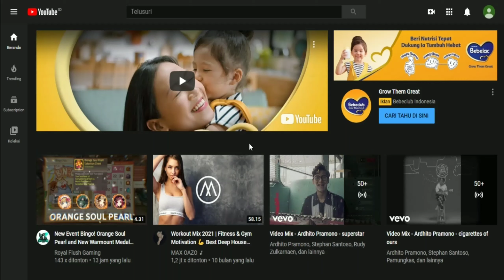Happy New Year 2021 - Laplace M / Tales Of Wind Rewind 2020 #71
Thanks for 2020, a lot of joy and sorrow happened in that year, but don't get discouraged and keep fighting!

This video is made only for fun and also to show the long journey during 2020 to display Laplace Mobile Gameplay.

Rewind 2020 - Laplace M
by Royal Flush Gaming

Some Resource from :
Laplace M Community